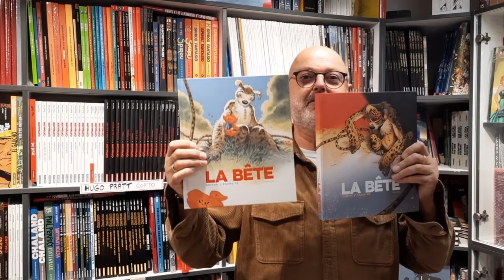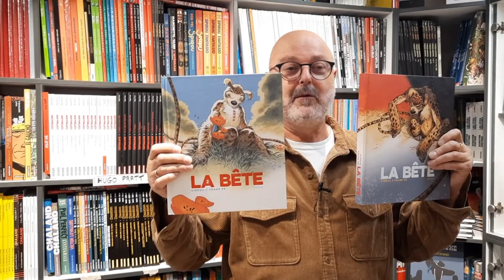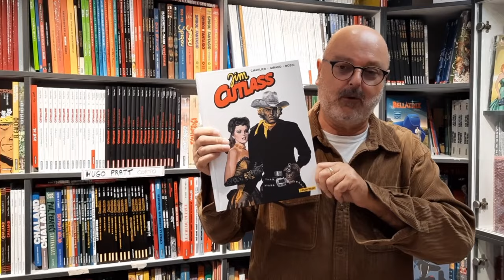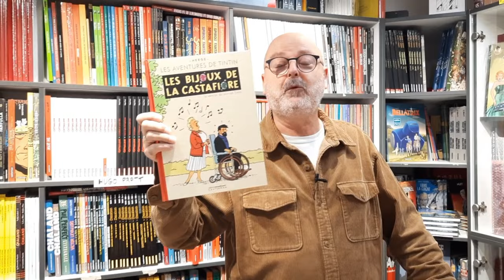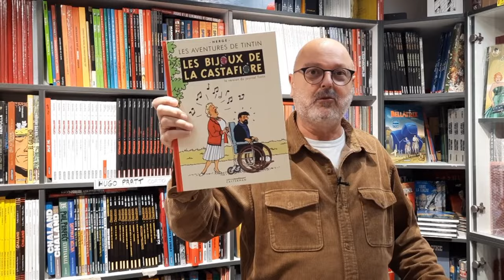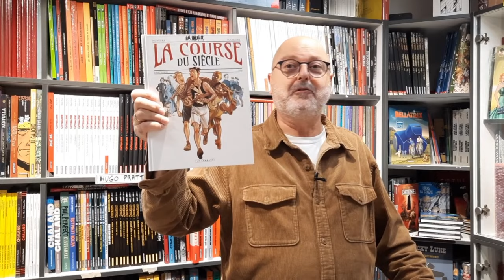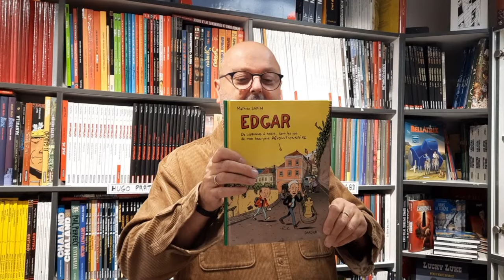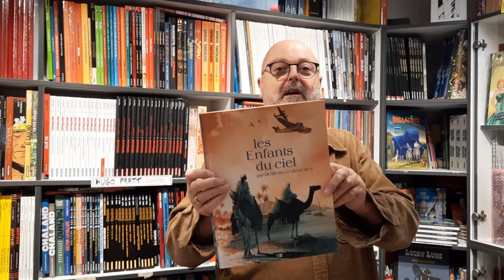LA CHRONIQUE BD DE JEAN-EDGAR - ÉPISODE #4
Dans cette nouvelle chronique BD, Jean-Edgar Casel vous présente ses coups de coeur et les nouveautés à ne pas louper côté BD classique :

- La bête (Tome 2) de Zidrou et Frank Pé chez Dupuis.
- Golden West, de Christian Rossi chez Casterman.
- Jim Cutlass (Intégrale), de Jean-Michel Charlier, Jean Giraud, Christian Rossi chez Casterman.
- Les bijoux de la Castafiore - La version du journal Tintin, par Hergé chez Casterman et Moulisart Éditions.
- La course du siècle - Saint-Louis, 1904, de Kid Toussaint, José Luis Munuera aux Éditions Le Lombard.
- Le Haut-Fer, de José Giovanni, Frédéric Brrémaud, Paolo Raffaelli aux Éditions Paquet.
- Edgar - De Lisbonne à Paris, dans les pas de mon beau-père révolutionnaire, de Mathieu Sapin chez Dargaud.
- Les Enfants du ciel, de Stephen Desberg, Bernard Vrancken aux Éditions  Daniel Maghen.